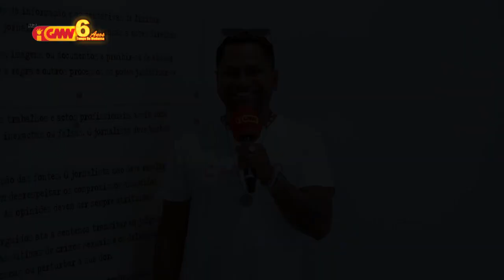Felisitasaun ba 6th Aniversariu GMNTV husi Artista sira